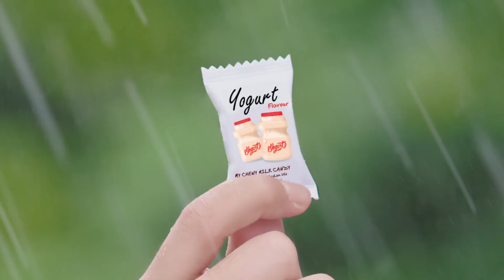SEASON CHANGE - My Chewy Yogurt Flavour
ชิล ชิล ได้เสมอ กับมายชูวี่ ลูกอมนมเคี้ยวหนึบกลิ่นโยเกิร์ต มายชูวี่สนับสนุนความชิล ชิล ลูกอมนม ลูกอมนมเคี้ยวหนึบ มายชูวี่ My Chewy # Yogurt